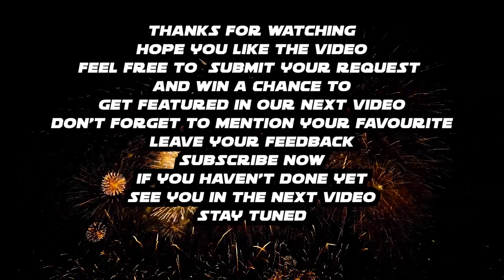OFF THE ROAD SCHOOLMASTER Vs HELLFIRE THE GAME INFINITE OPENWORLD GAMES OTR ANDROID GAMEPLAY 2023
Hi there
INFINITE
Game Raider